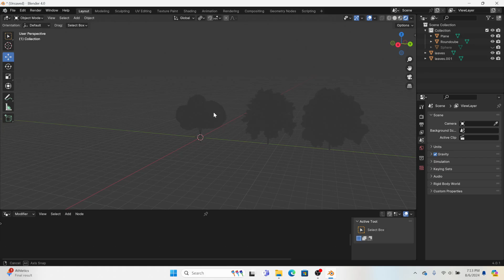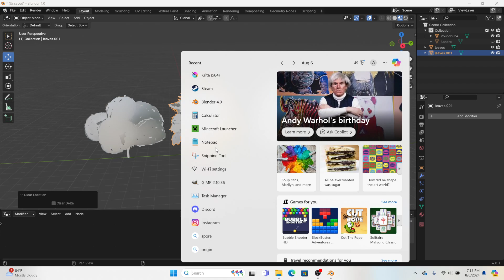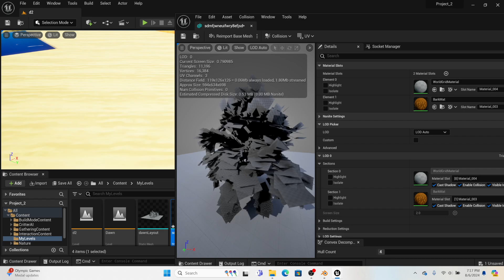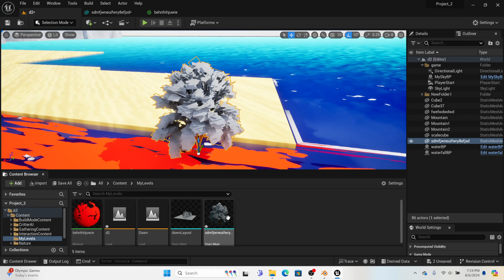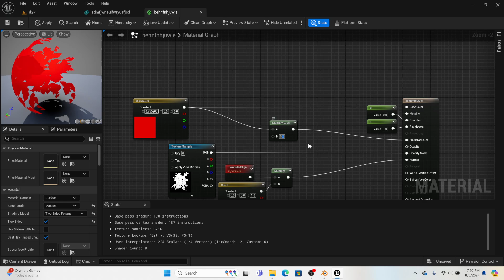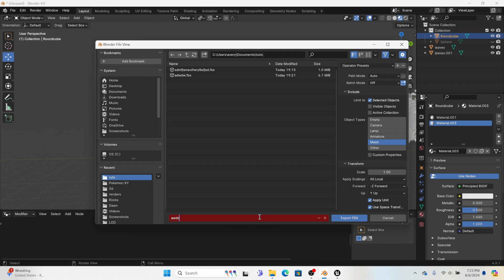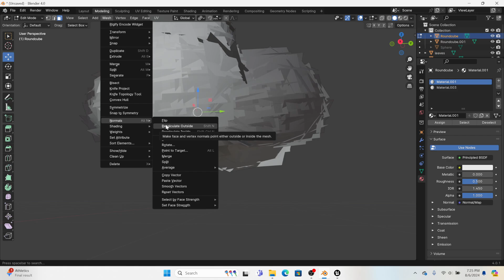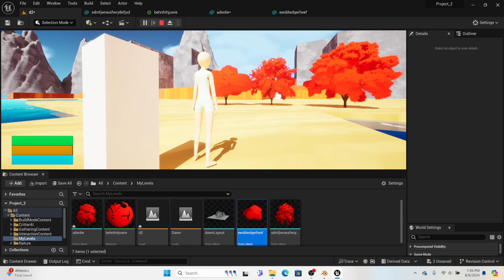Unreal Engine Tutorial: Anime Trees